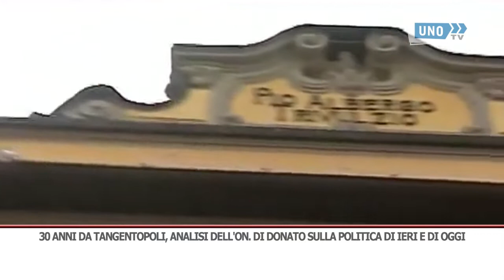INT 30 ANNI DI TANGENTOPOLI L ANALISI DELL ON DI DONATO